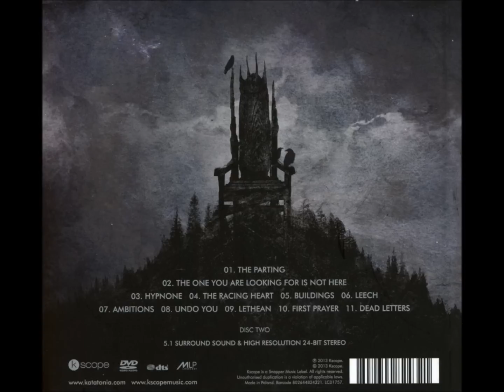Katatonia - The Parting (Dethroned and Uncrowned / Lyrics) HD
Songwriter: Jonas Renkse

Lyrics:

In the weak light
I saw you becoming the lie
Taking it all for granted
Like freedom
It's something you'll never have

Forget what's said
And hear me sing to you
How I've set out to kill my soul
The nightward ways
The labour it brings
The verdict that I came for
Migration's song

Patterns of death overwhelms
Fixation rise
I came along the way
And came to a conclusion
The indifferent sky
Is made of lead and so beautiful
Submission
Come to will

The parting
End origin
Fade into earth

Times ablaze
Under the flags we chose
Denied my step and froze my heart
Yet I stare
With nothing left to do
Migration's song

Take your well deserved step
Into darkness
I'll become your eyes
You have no other
We have to walk along this wire
Trust the one that never trusted you